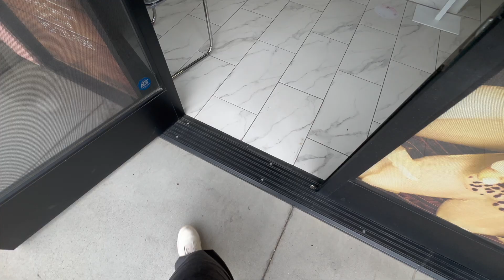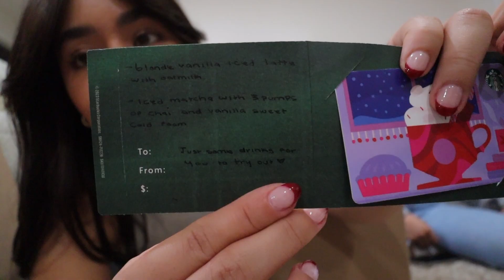VLOGMAS DAY 20: christmas nails, wrapping giveaway gift & some family time